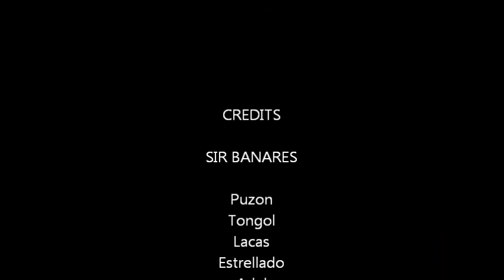II-GARNET take2 RADICALsIsFUN! ue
~Medyo Epiiiiic ee xD Nakakaloko ang moo-moody kasi ng mga kasama ko pero ung iba lang naman ;)) HAHAHHAH Pero ung behind the scenes na toh maganda xD HAHAHAHA ;)) Enjoooy watchiiiiing! ;)))